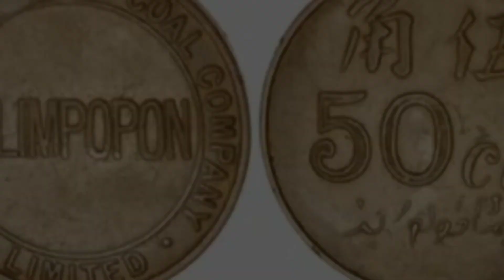BANDAR YANG HILANG DI MALAYSIA || RAMAI YANG TIDAK TAHU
Hello Semuanya. ✌
Video Harini adalah tentang sejarah kewujudan bandar di malaysia, Yang terletak di Malaysia.Di mana Bandar ini terletak di negeri sabah. Bandar apakah itu ?? Mari kita tengok video ini sampai habis untuk mengetahuinya. Selamat menonton.